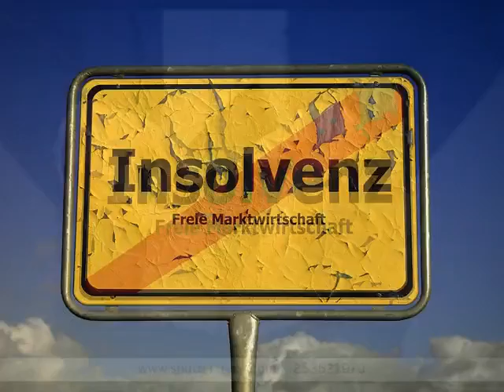bankruptcy attorney Butte meadows